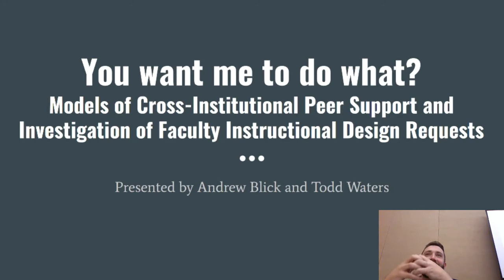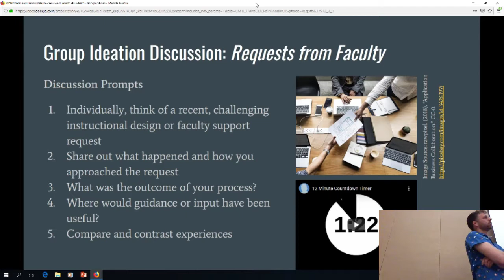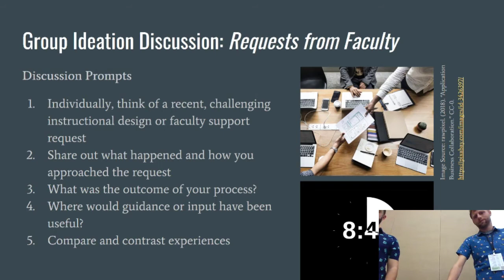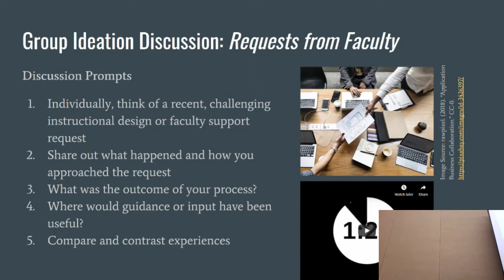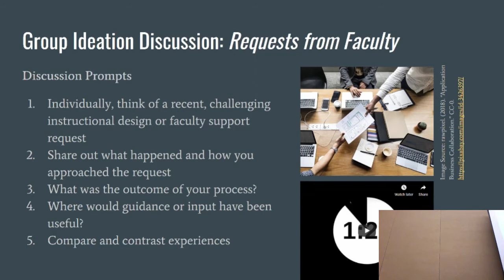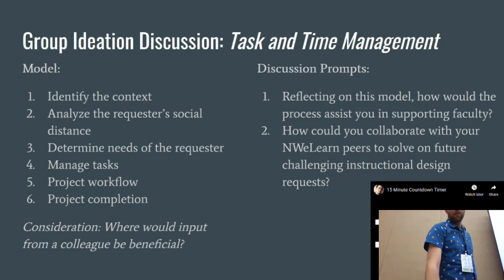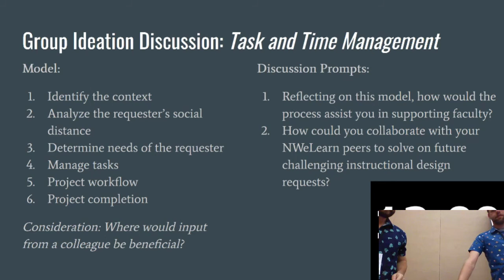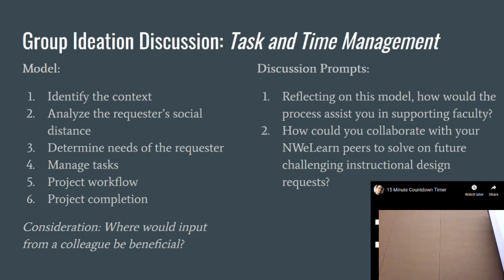You want me to do what?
Title: You want me to do what?: Models of Cross-Institutional Peer Support and Investigation of Faculty Instructional Design Requests
Presenters: Todd Waters & Andrew Blick
Date: Thursday, October 17 • 3:30pm - 4:30pm

Instructional designers receive unusual and/or challenging requests. Sometimes these requests require the abilities to research, problem solve, and prioritize to offer quality service while maintaining positive relationships between faculty and instructional support professionals. Collaboration with colleagues across institutions presents an ideal way to navigate these complex requests. In this session, facilitators will engage participants in a group ideation activity to review strategies for managing requests and simulate the collaborative process.

For this session, participants should consider recent unusual and/or challenging instructional design requests for review and analysis. Attendees should plan to engage with colleagues across campuses and institutional types in a dialogue about approaching instructional design projects.

Session Objectives:
Participants will be able to...
 • identify and classify complex instructional design requests;
 • explore strategies for managing and processing instructional design requests; and
 • collaborate with cross-institutional peers and experience the group ideation process.